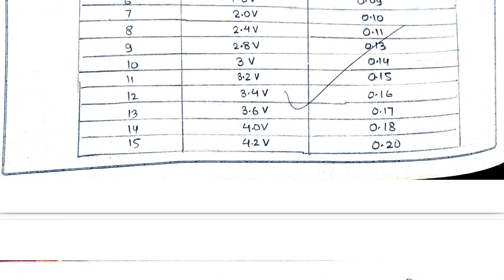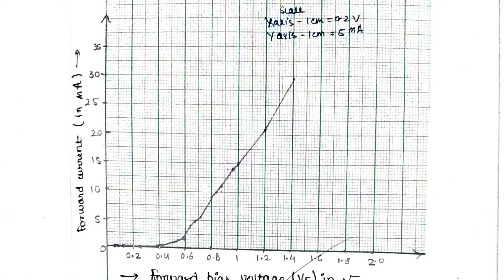Physics Experiments ||All in One||Lab Manual||Theory+Data+Graphs